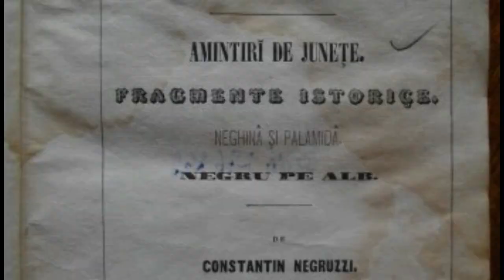Momentum de istorie:Ion Budai-Deleanu si Constantin Negruzzi opere